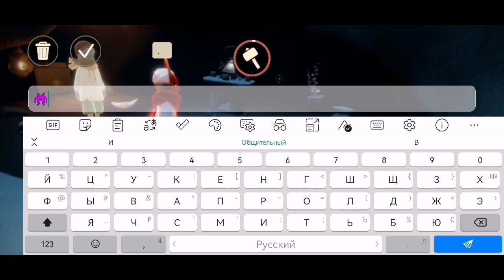⚠️[Beta Spoiler] КВЕСТ 8, сезон Памяти/ Sky: children of the light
Sky: children of the light Beta

ВНИМАНИЕ!!!
Информация показанная в видео взята с бета-тестового сервера и в будущем могут быть изменения

Подробное прохождение восьмого квеста сезона Воспоминаний

Тут вы тоже сможете найти много интересного по тематике Sky: children of the light